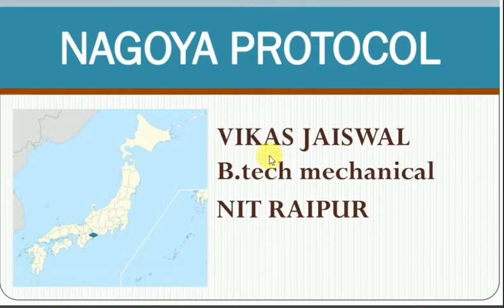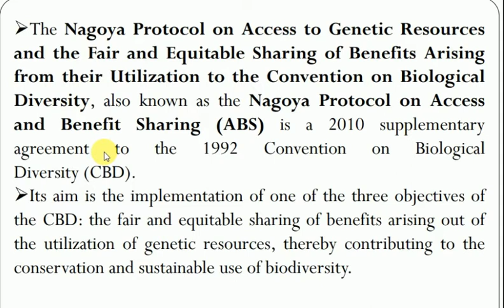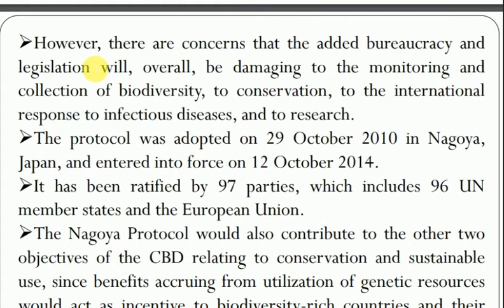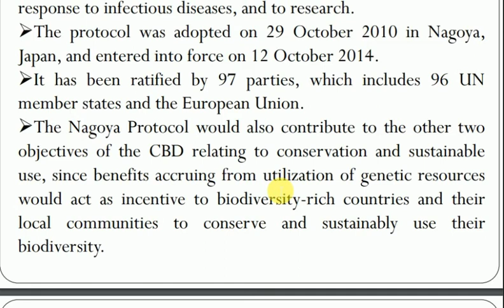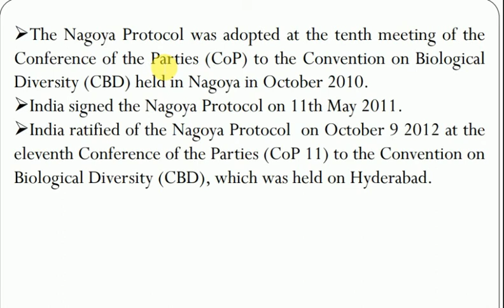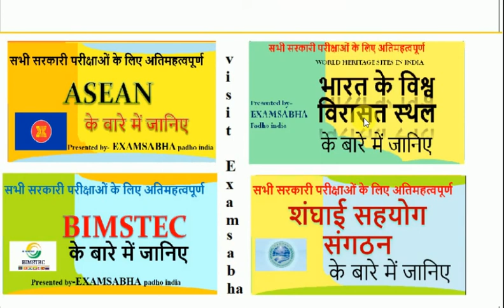Nagoya protocol |convention on biodiversity |CBD |environment & ecology